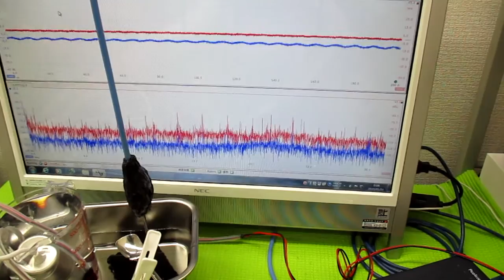メガヘルツの超音波発振制御（超音波システム研究所）